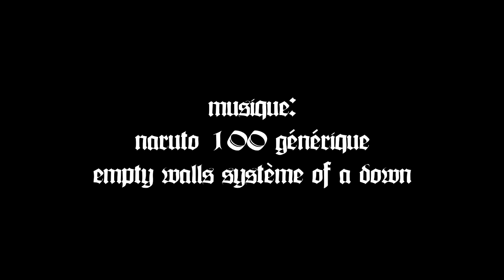tuto sur le dragon chinois en origami modulaire créer par Gremi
salut a tous c'est le retour de Grémi.Voici ce tutoriel sur le dragon chinois que j'ai créer